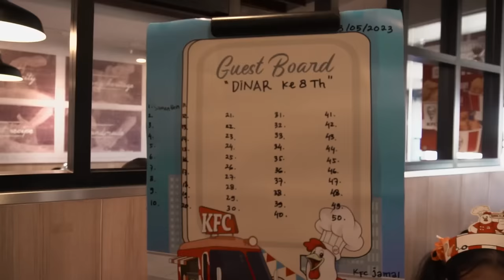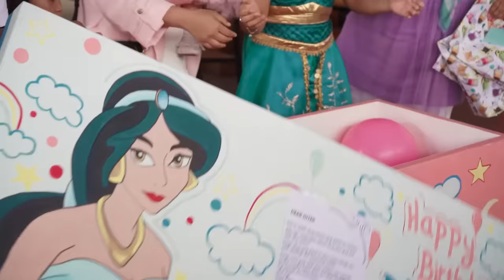DINAR MENANGIS TERHARU DAPAT KADO ISTIMEWA DARI LEIKA DI HARI ULANGTAHUN..😭😍